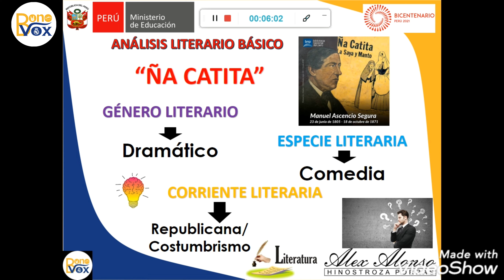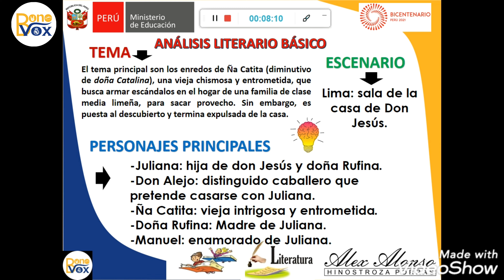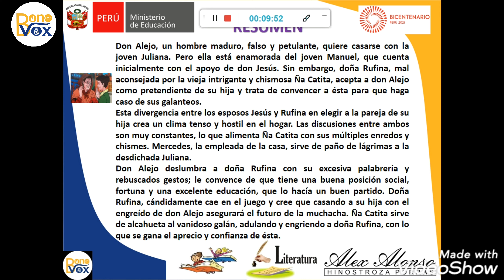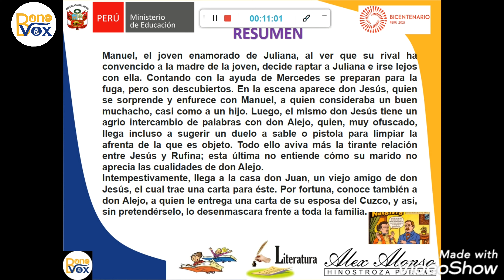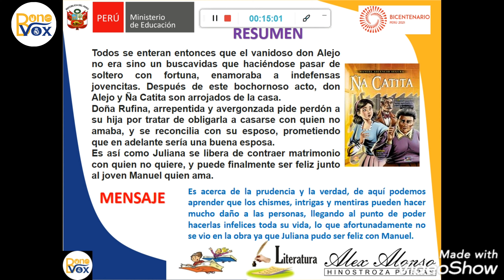MANUEL ASCENCIO SEGURA: ÑA CATITA